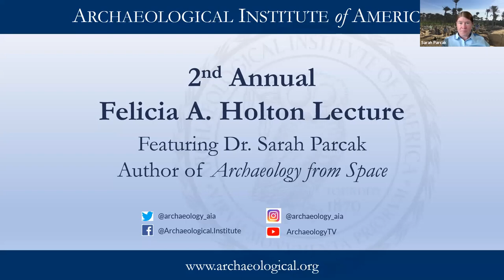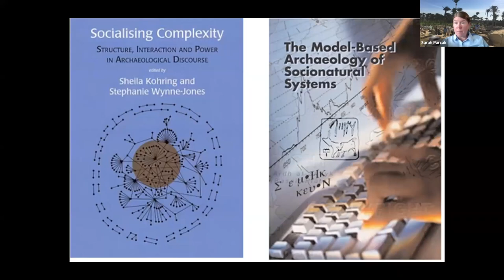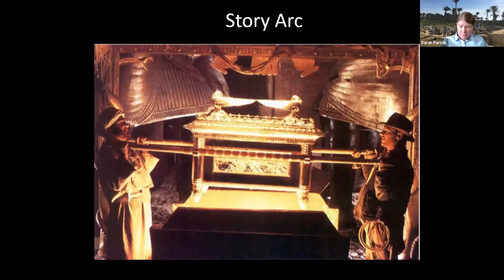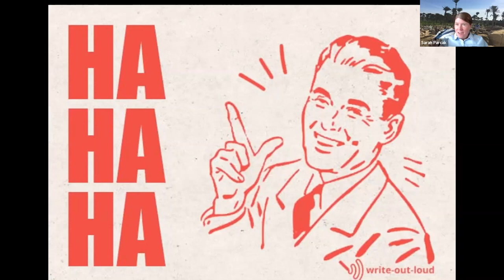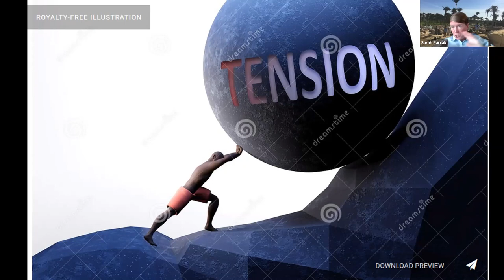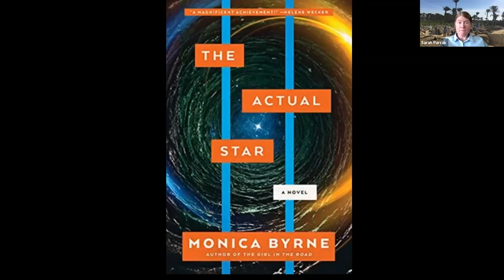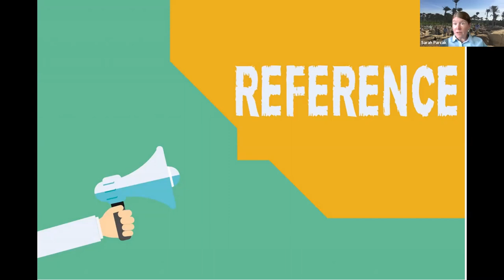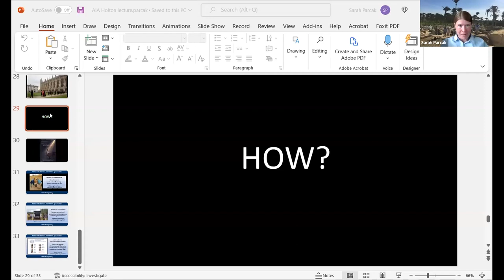2nd Annual Felicia A. Holton Lecture: Archaeology From Space with Dr. Sarah Parcak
Writing about the Past: How to Find Your Voice and Become a Better Storyteller

The Felicia A. Holton Book Award celebrates an author of a popular non-fiction title that brings the excitement and importance of archaeology to the general public. This year's winner, Dr. Sarah Parcak, discusses writing her book Archaeology from Space: How the Future Shapes our Past and shares perspectives on how archaeologists can interpret the past for the public.

This talk was given on Tuesday, August 23, 2022.